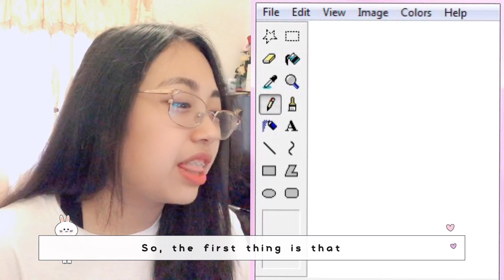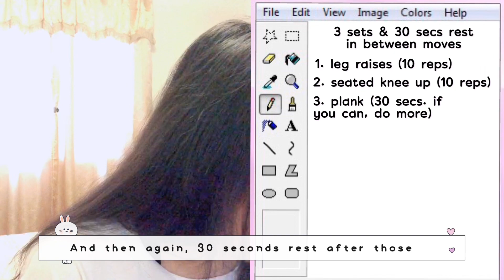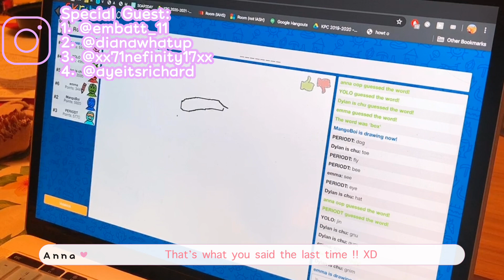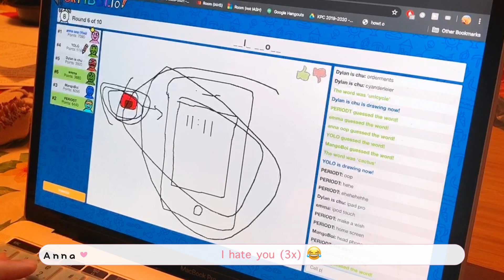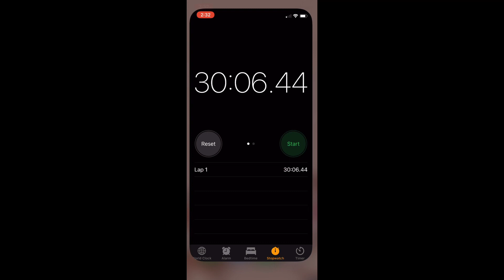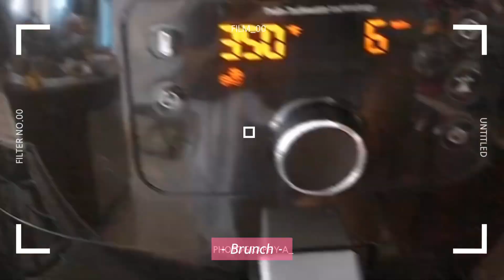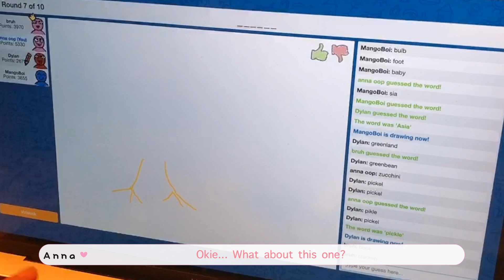korean 11 abs challenge week 1 | workout vlog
I’ve accepted an interesting quest, and hopefully, I will succeed!

I can’t believe there are no more summer vlogs to be uploaded!! This is truly an accomplishment lol. Anyways, welcome back to “real-time” Anna, and I decided to do the Korean 11 Abs Challenge!! This will be a 4 weeks challenge and if you’d like to join and try this out, go ahead ^-^

This week is about toning up and strengthening the abs before we go into some cardio. I don’t usually workout at all and I thought this is a good time to start this healthy lifestyle!

✿ WEEK 1 WORKOUT ROUTINE ✿
3 sets, 1min rest between sets:
1. Leg raises (10 reps / 30secs rest)
2. Seated knee up (10 reps / 30secs rest)
3. Plank (30secs. if you can do more, do 1 min or 1 min+)
4. Side plank (30secs. if you can do more, do 1 min or 1 min+)
5. Crunches (10 reps / 30 secs rest)
6. Side crunches (10 reps / 30 secs rest)
7. Twist cycle (20 times, 30 secs rest)
8. Cross / scissor kicks (20 times, 30 secs rest)
After completing these steps, incorporate at least 30mins of cardio! These will be done 5 times a week!

❀ WEEK 1 DIET ROUTINE ❀
1. Have normal meals that you usually eat, but have lesser proportions of it
2. No flour or alcohol

❃ REFERENCES ❃
Note: This is also where I got part of the thumbnail picture from to help illustrate to you guys what the Korean 11 abs look like as well. I am not claiming that the image on the right is me. Thank you for understanding!

♢ SPECIAL GUESTS ♢
Diana's Insta: @dianawhatup

♤ FILMING EQUIPMENT ♤
Camera: iPhone X
Editing Software: VLLO
Other app: SNOW